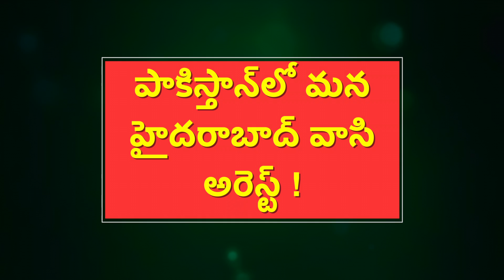Hyderabadi Arrested in Pakistan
Newsmeter Telugu is based in Telangana and Andhra Pradesh of India that brings you latest news happening in both Telugu states and as well as in India. Political analysis,  Tollywood news, Entertainment, Offbeat , latest updates, interviews, in-depth stories will be delivered to you. We upload video stories and data stories too.